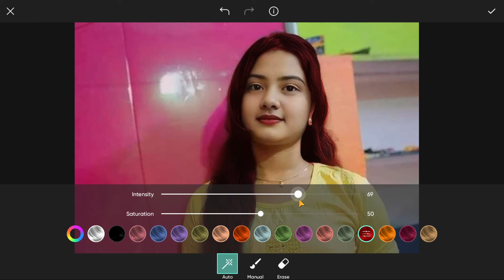Picsart Photo Editing New Expreance, Color Boost Hue Saturation And Lipstick Color Change